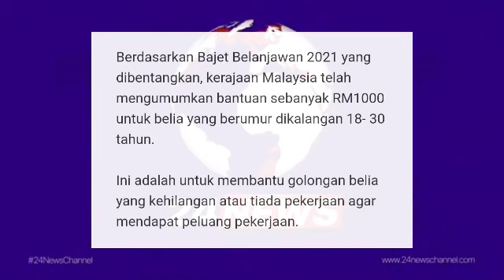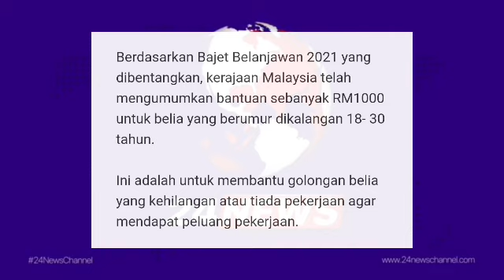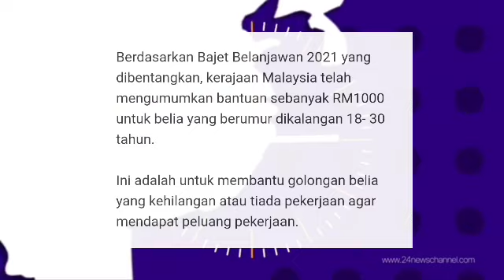BANTUAN RM1000 TERKINI SELAIN BKM 2022 // MOHON SEKARANG